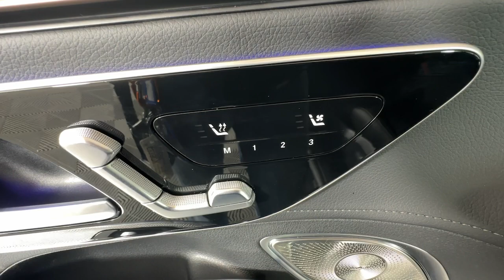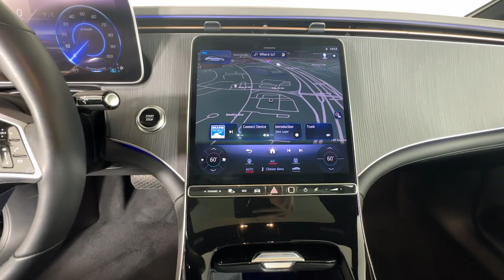2024 Mercedes-Benz EQE EQE 350 4MATIC Duluth, Lawrenceville, Cumming, Johns Creek, Atlanta GA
Pre-Owned 2024 Mercedes-Benz EQE EQE 350 4Matic® available at Mercedes-Benz of Atlanta Northeast located in 1705 Boggs Rd, Duluth, GA, 30096.
Stock#: C3380X - VIN#: W1KEG1CB3RF051500

Please mention the stock# C3380X when you contact the dealership for this vehicle.

You're gonna love the  2024  MERCEDES-BENZ EQE-Class Sedan.  Transcend the ordinary when you enter the impeccable cockpit of this EQE-Class. Impressive and pleasing in every way, this swift, silent, richly appointed luxury EV transforms mere travel into an act of tasteful elegance.
, Apple Carplay®/Android Auto®, Wireless Charging Station, Panoramic Roof, Navigation System, Keyless Entry, Premium Sound System, Satellite Radio, Power Passenger Seat, Woodgrain Interior Trim. Timeless elegance meets progressive design in this artfully crafted EQE-Class. See for yourself when you take it out for a test drive. Our professional staff looks forward to giving you excellent service!